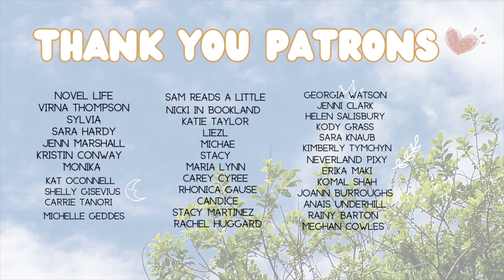Spicy 🔥 Romances // Hot Books With Good Plot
✨Amazon Wishlist:
✨ Amazon Storefront:

HAPPY READING & thank you